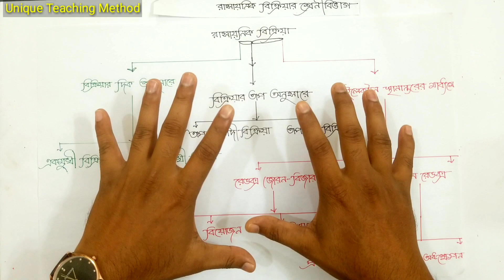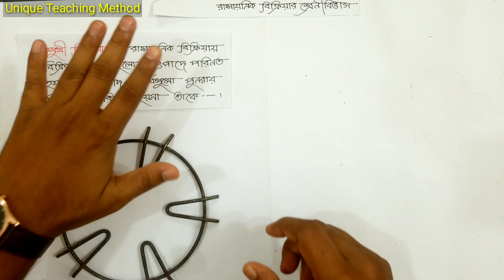রাসায়নিক বিক্রিয়ার শ্রেণিবিভাগ | তাপ উৎপাদী বিক্রিয়া | তাপহারী বিক্রিয়া | Delowar Sir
রাসায়নিক বিক্রিয়ার শ্রেণিবিভাগ | তাপ উৎপাদী বিক্রিয়া | তাপহারী বিক্রিয়া | একমুখী বিক্রিয়া | উভমুখী বিক্রিয়া | Delowar Sir | Unique Teaching Method

১। মিস্টার জারণ বিজারন বিক্রিয়া।

২।মিসেস গ্যালভানিক কোষ ।

৩। রাসায়নিক বিক্রিয়া করার নিয়ম ।

৪। লা-শাতেলিয়ার নীতি

৬।মোল কী?

৮। অরবিট ও অরবিটাল।

৯। রাদারফোর্ড আলফা কণা বিচ্ছুরণ পরীক্ষার মাধ্যমে যেভাবে নিউক্লিয়াস আবিষ্কার করেন।

১০।বন্ধন শক্তি বের করার নিয়ম। বিক্রিয়ায় তাপের পরিবর্তনের হিসাব বের করার নিয়ম । এ ভাইকে নিয়ে আর কী বলবো?
আমার কিছু কথা
আসসালামু আলাইকুম।